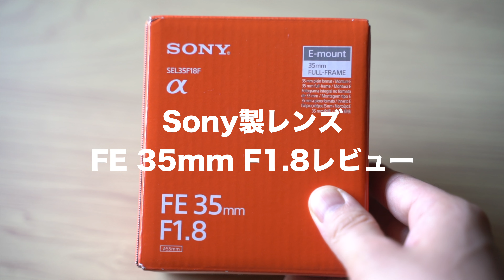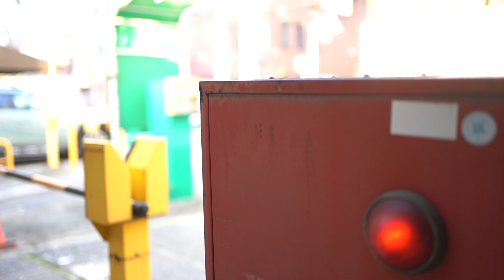ソニー製レンズSEL35F18Fレビュー - SONY fe35mm f1.8 lens review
ソニーのレンズを買ったので試しに撮ってみました。購入検討されている方のご参考になれば！ボディはα7R IIIです。